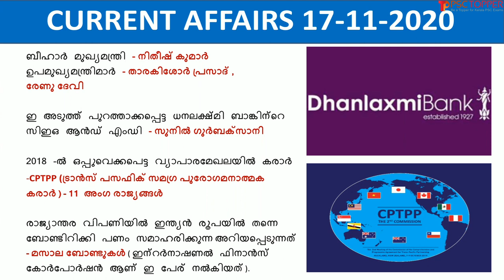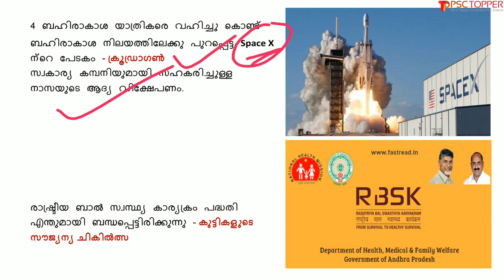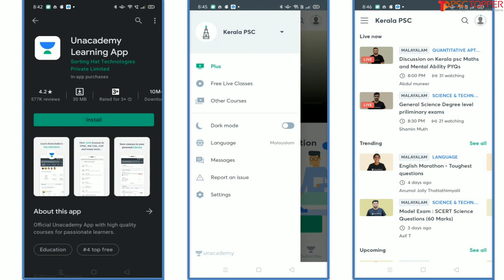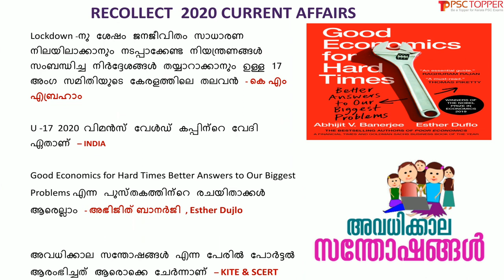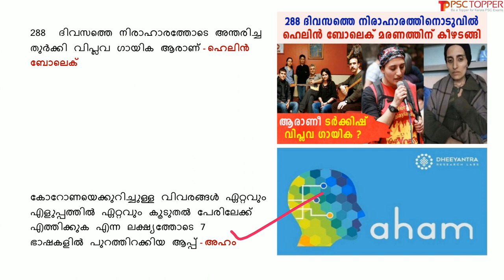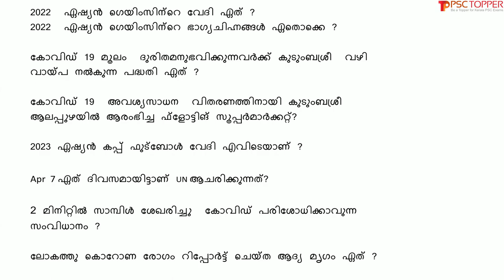Daily Current Affairs in Malayalam | 17th November 2020 | Current Affairs for Kerala PSC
Malayalam Daily Current Affairs | 17 November 2020 | പ്രധാന കറന്റ് അഫയേഴ്സ് 17/11/2020 | Current Affairs today in Malayalam |

Unacademy DETAILS

10th ലെവൽ പ്രിലിംസ്‌/ LP/UP പരീക്ഷയുടെ സിലബസ് പൂർണമായി കവർ ചെയ്യുന്ന കോഴ്സുകൾ Unacademy Subscription-ലൂടെ ലഭിക്കുന്നതാണ്!

Unacademy Subscription Benefits:

1. Learn from your favourite teacher

2. Dedicated DOUBT sessions

3. One Subscription, Unlimited Access

4. Real-time interaction with Teachers

5. You can ask doubts in the live class

6. Download the videos & watch offline

This video is about the important current affairs for the day of November 17, 2020, in Malayalam. These current affairs may ask for the upcoming LDC 2020 and other Kerala PSC exams.